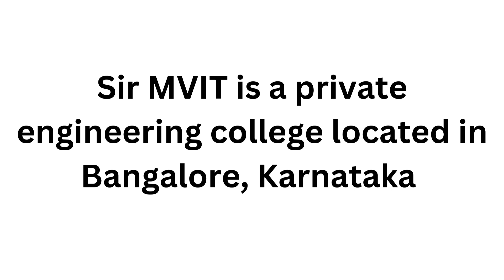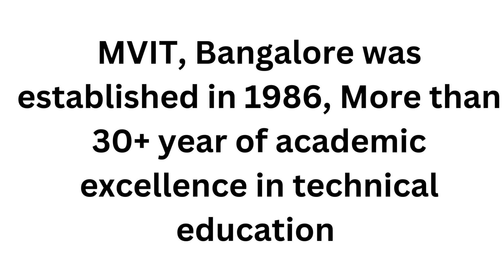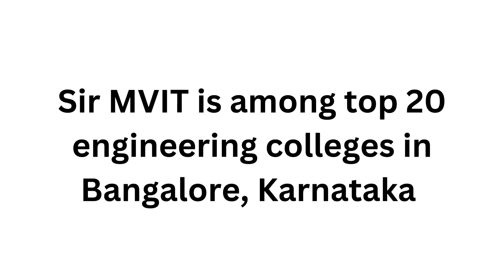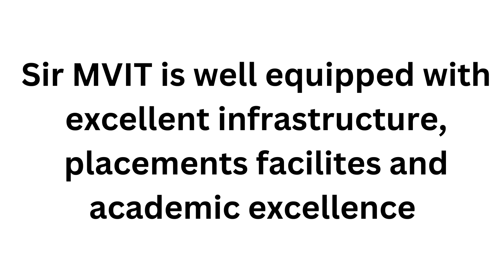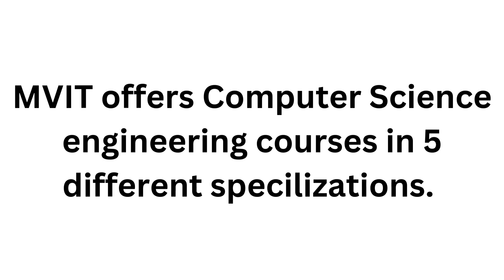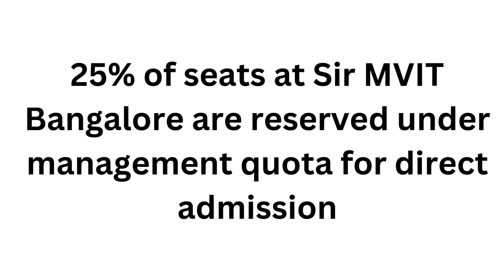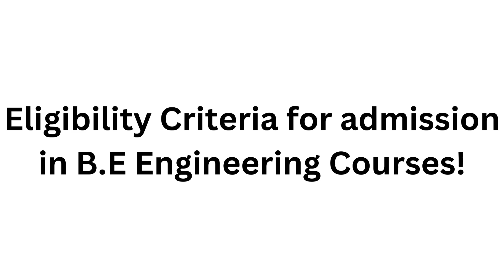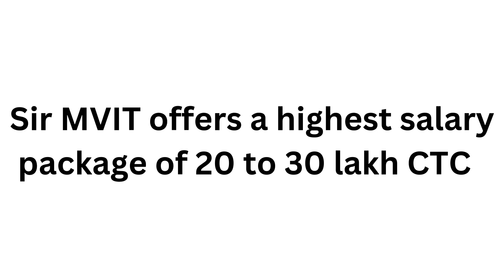Sir M Visvesvaraya Institute of Technology, Bangalore - Overview, Admission, Fees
Sir M Visvesvaraya Institute of Technology, Bangalore, is a reputed institute for higher education in Bangalore, Karnataka.

It is known for its quality education, state-of-the-art infrastructure, and excellent placement facilities.

The college is run by a group of philanthropists belonging to the Raju Kshatriya community.

It was established in the year 1986 under the Sir Krishnadevaraya Educational Trust.

The trust also manages engineering, architecture, and dental colleges in Bangalore, Karnataka.

Sir MVIT has a legacy of over 30 years in the field of technical education.

The college offers B.E. engineering degrees in 13 specializations, along with MTech, MBA, and MCA courses.

Spread over 133 acres, the campus is located on Bellary Road (NH-7), near the Air Force Station, Yelahanka.

It is situated close to Bangalore International Airport and 21 km from Bangalore City railway station.

The college is approved by AICTE, New Delhi, and the Government of Karnataka.

It is accredited by NAAC and NBA with an A+ grade.

Among the approximately 250 engineering colleges in Karnataka, Sir MVIT ranks in the top 10 for institutions offering B.E. engineering courses.

Additionally, NIRF has ranked Sir MVIT among the top 200 engineering colleges in India.

The institute has around 3,500 students and 185 well-experienced faculty members.

The college is well-equipped with state-of-the-art laboratories, seminar halls, R&D centres, a library, internet access, hostels, sports facilities, a cafeteria, and more.

The training and placement cell at MVIT provides excellent job opportunities and has tie-ups with top MNCs for campus placements.

The vision of the institute is to become an autonomous institution and later transition into a reputed deemed university.

MVIT strives to impart quality technical education, provide state-of-the-art facilities, deliver a high-quality teaching experience, and encourage extracurricular activities.

For direct admission to Sir M Visvesvaraya Institute of Technology, contact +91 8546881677 (Abhinav Kumar).